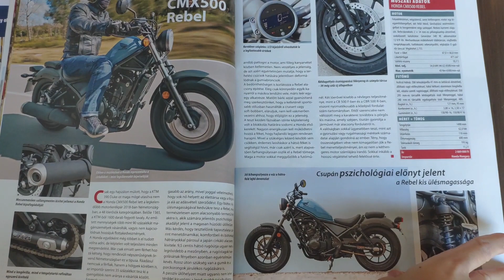Október 22-én landol a legfrissebb Motorrevü az újságos standokon!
Kedden érkezik a Motorrevü 2019/11 száma!